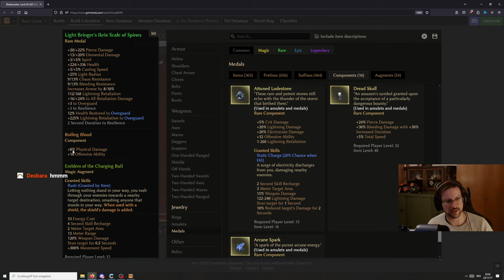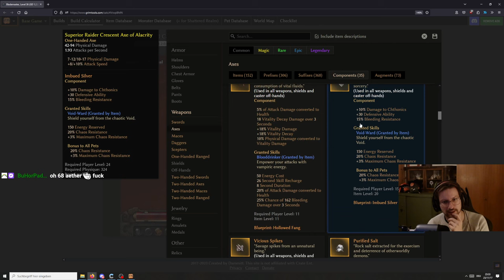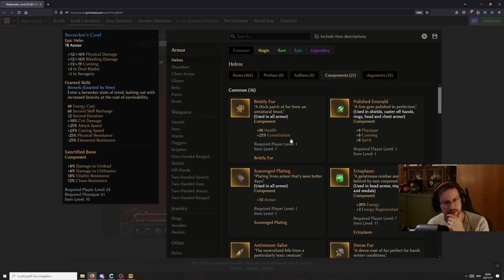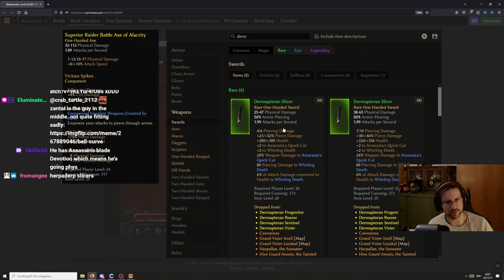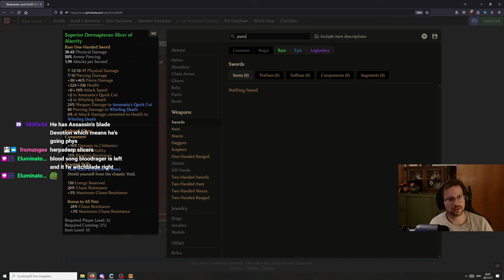Grim Dawn 1.2 Beginner Playthrough - Pre Avenger Warder - Part 1: Act 1-4 [HC SSF]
Timestamps:
0:00:00 Act 1
0:44:03 Forgotten Gods (Act 7)
0:46:11 Act 2
1:54:38 Act 3
3:08:17 Act 4